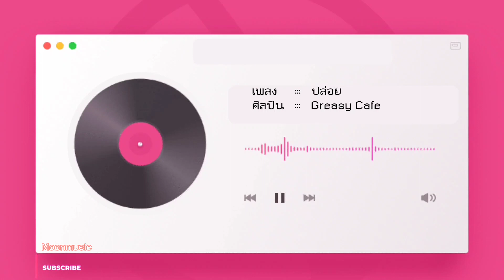ปล่อย - Greasy Cafe | Moonmusic